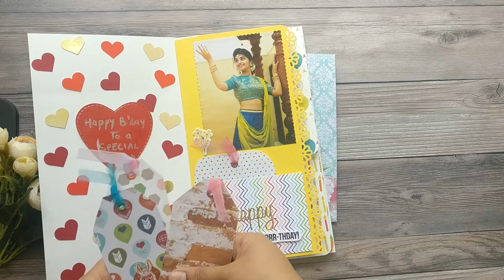Handmade Birthday Card | For Friend | Happy Birthday Card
Special friends needs special wishes on their birthdays.Here I am with a complete customized card.